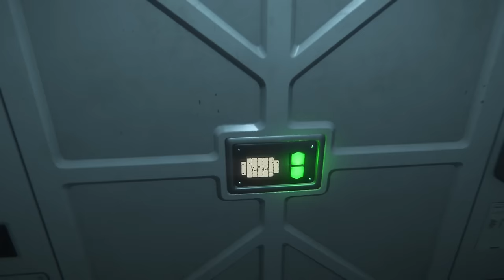【Alien Part.24】エイリアンをマイペースに実況する (エイリアンの巣に突撃！)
宇宙空間に消えていったエイリアンとこんな具合に遭遇するとは(;'∀')

エイリアン2のときに見たあの景色が蘇る！複数いるエイリアンはやはり怖い(;´･ω･) レーダーを見ると点がありすぎて・・・分けわからんw